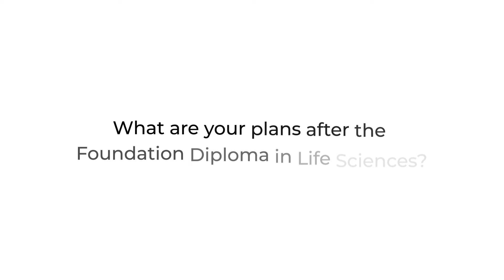Getting Started in Life Science With No Experience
When Blythe first started studying for her Foundation Diploma in Life Sciences, she had no prior experience in science. Since then, she has picked up both lab and technical skills besides the textbook knowledge taught in class.

Find out how PSB Academy has equipped Blythe with the foundation needed to pursue life sciences and her learning journey thus far.

You too can get started with our Foundation Diploma in Life Sciences.